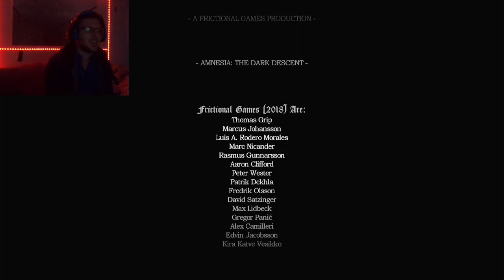Amnesia -part5- The Ending... why the frik didnt I just finish in the last video???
So i got myself ready for Alexander, was ready for whatever he had to throw at me. Ready to overcome the pinnacle of all challenges The Dark Descent had to offer. Overcome my own and Daniels fears. ...

then I booped Agrippas head into a blue thingy and was done.